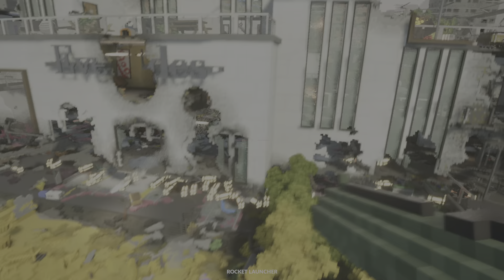Teardown destroying The Mall